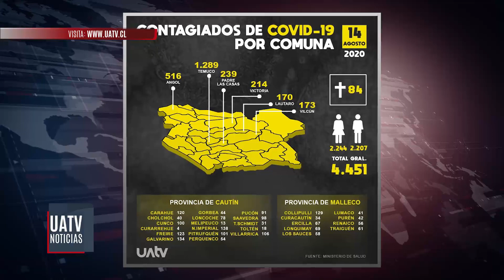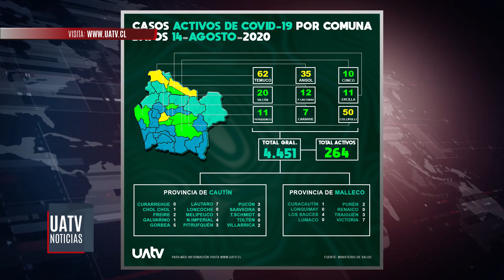Nuevo balance por Coronavirus: 36 nuevos casos en las últimas 24 horas en La Araucanía